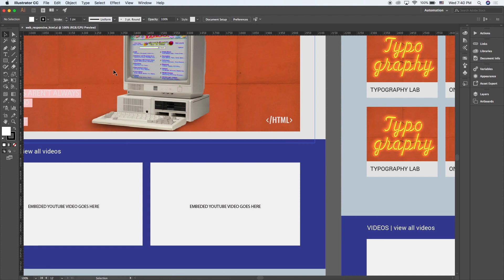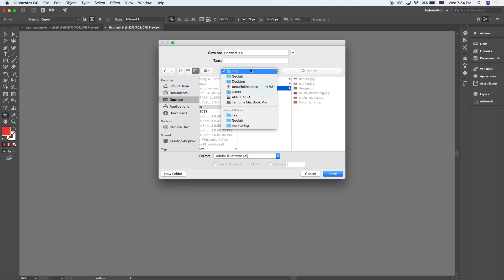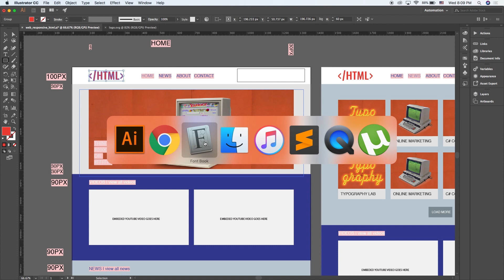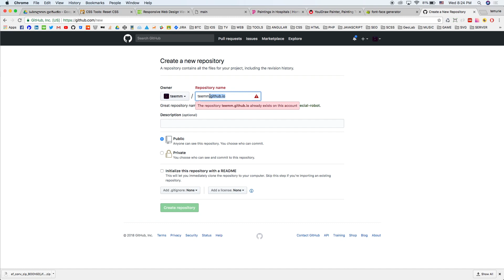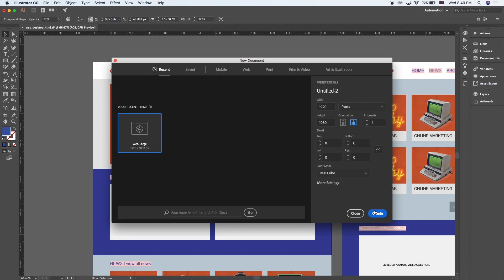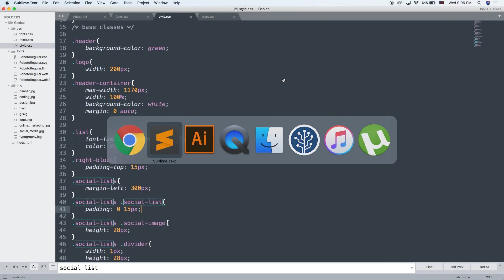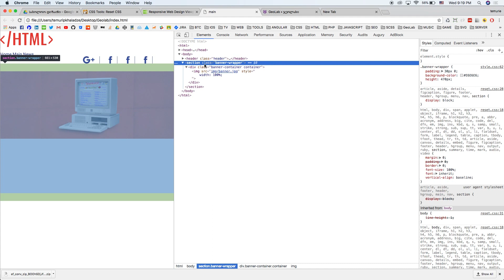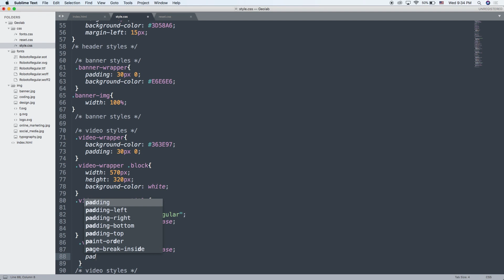Front-End (HTML) - 05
font-face & github public repo. float.